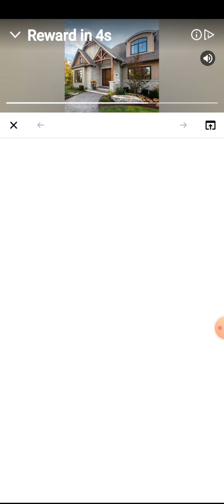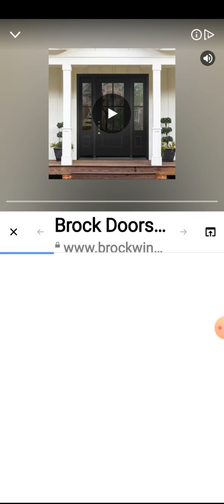Candy Crush!!! level 98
level 98
failed 4times